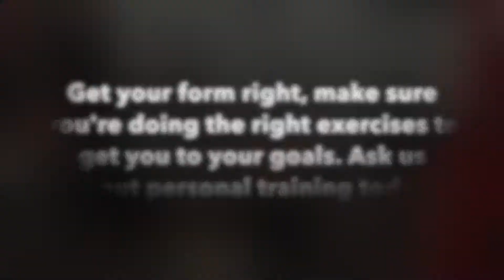Personal Training POV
Get your form right, make sure you're doing the right exercises to get you to your goals.